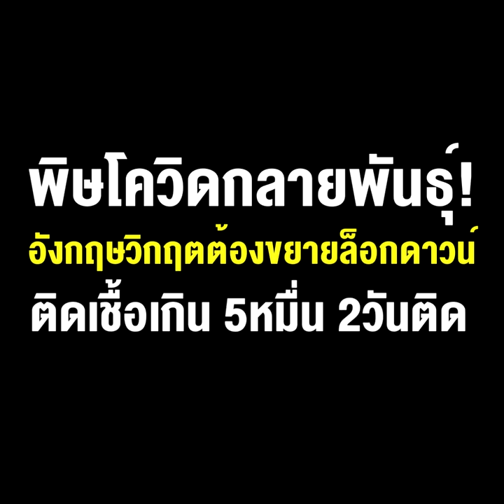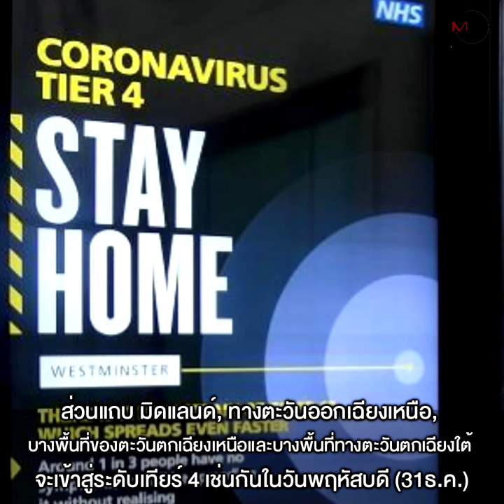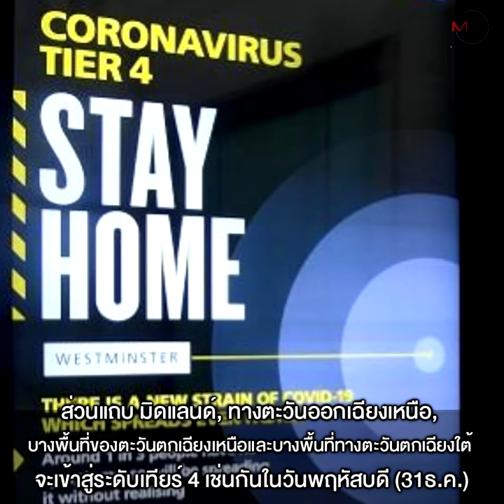พิษโควิดกลายพันธุ์!อังกฤษวิกฤตต้องขยายล็อกดาวน์ ติดเชื้อเกิน5หมื่น2วันติด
31/12/2020 พิษโควิดกลายพันธุ์!อังกฤษวิกฤตต้องขยายล็อกดาวน์ ติดเชื้อเกิน5หมื่น2วันติด

บอริส จอห์นสัน นายกรัฐมนตรีสหราชอาณาจักร สั่งประชาชนอีกหลายล้านคนในอังกฤษ ให้ใช้ชีวิตอยู่ภายใต้ข้อจำกัดอันเข้มเข้นตั้งแต่วันพฤหัสบดี(31ธ.ค.) เป็นต้นไป ในความเคลื่อนไหวตอบโต้ตัวกลายพันธุ์ของไวรัสโคโรนาสายพันธุ์ใหม่กำลังระบาดในอัตราที่รวดเร็วอย่างมากทั่วประเทศ และเป็นปัจจัยสำคัญที่ทำให้ยอดติดเชื้อรายวันของประเทศเกิน 50,000 ราย 2 วันติดต่อกัน